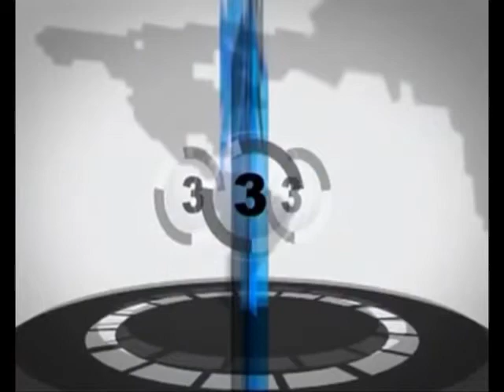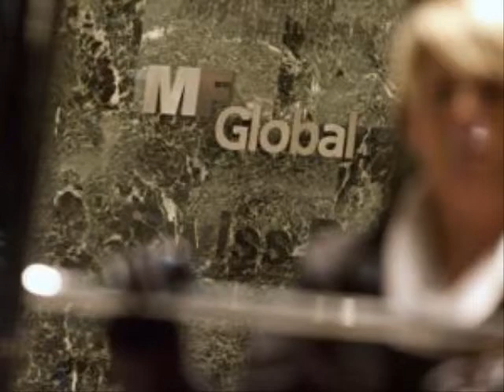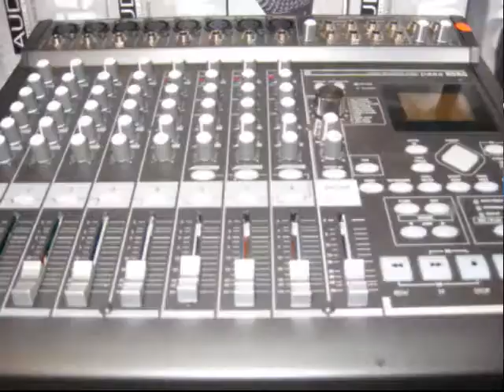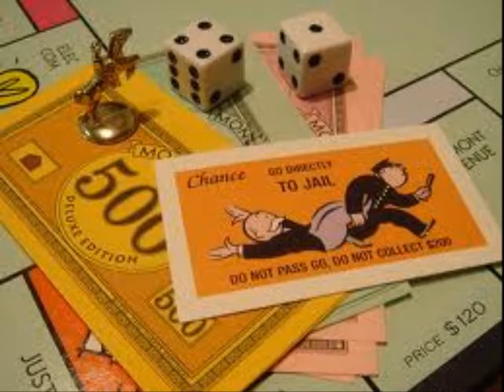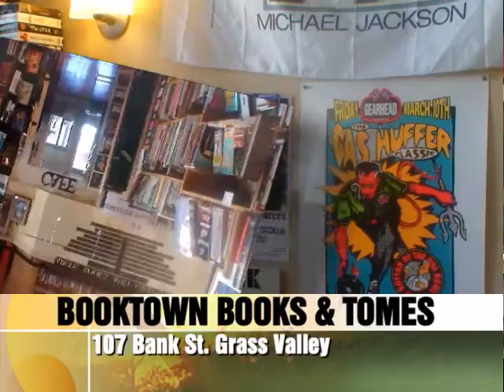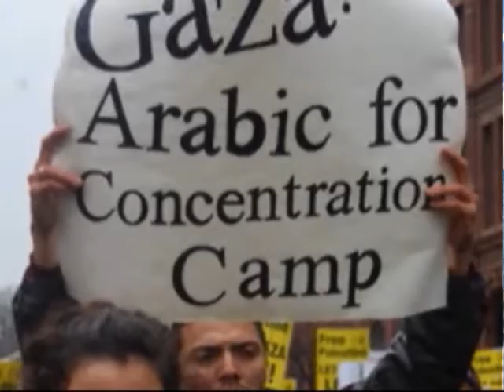GVTV NEWS 11-02-11 NCTV11 Episode 1157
Now Grass Valley Television's : Rural Counties Television Network is distributing news for Nevada, Butte, Placer Yuba and will soon be in Plumas, Yolo, Sierra and others. GVTV NEWS is the only visual news show for Nevada County, California. We broadcast on Comcast Cable Public Access Channel NCTV 11 or 16 Mon-Fri 8:00 A.M. 3:00 P.M. and 7:30 P.M. also plays random in A.M. and Saturdays at 2:00 P.M. We are adding late night not sure of time yet (check schedule for those times You can also stream this content on the internet and get Video on Demand at the above mentioned website. We also have a "FREE" Itunes Podcast just search podcasts under "gvtv news" and we have our own and Grass Valley Television produces this show and has an internet TV station Producer/Anchor is Randy Hansen and other anchors are Elisse Garner and Nicole Teichmann.